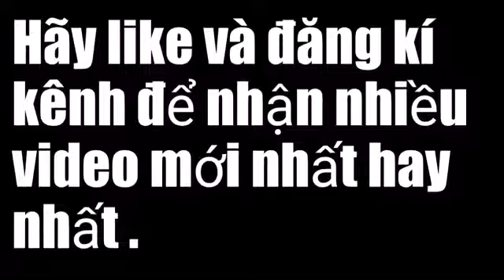Lego panther tank